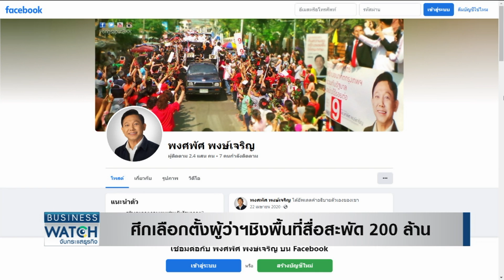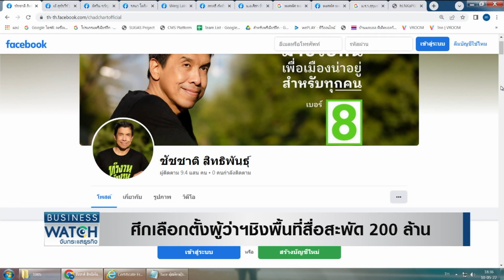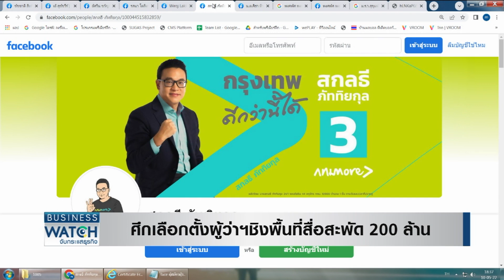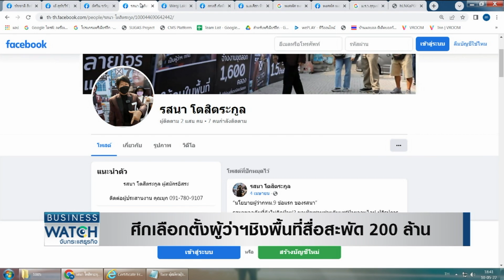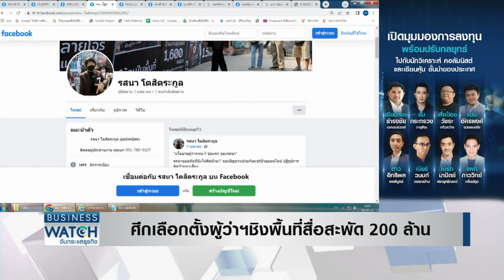ศึกเลือกตั้งผู้ว่าฯ ชิงพื้นที่สื่อสะพัด 200 ล้าน | BUSINESS WATCH | 10-05-65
ขณะนี้กำลังอยู่ในช่วงโค้งสุดท้ายของการเลือกตั้งผู้ว่าฯ กทม. ที่จะมีขึ้นในวันอาทิตย์ที่ 22 พฤษภาคม 2565 ถ้านับจากการเลือกตั้งครั้งสุดท้าย เมื่อวันที่ 3 มีนาคม 2556 การเลือกตั้งครั้งนี้ ถือว่าทิ้งห่างเลือกตั้งครั้งก่อนนานกว่า 9 ปี ทำให้บรรยากาศในการหาเสียง และเลือกตั้งเป็นไปคึกคัก แม้จะอยู่ในช่วงของการแพร่ระบาดโควิดสายพันธุ์โอมิครอนก็ตาม การหาเสียงครั้งนี้เปลี่ยนไปตามวิถีชีวิตใหม่ และเปลี่ยนไปตามผู้ที่จะมาใช้สิทธิเลือกตั้ง เนื่องพบว่าเป็นกลุ่มคนรุ่นใหม่มากขึ้น ทำให้การหาเสียงของผู้สมัคร ใช้สื่อออนไลน์ที่มากขึ้น นอกเหนือจากบรรยากาศในการเลือกตั้งแล้ว พาไปเจาะลึกนโยบายด้านเศรษฐกิจของผู้ว่าฯ กทม. คนใหม่ รวมถึงคนกทม. และกลุ่มธุรกิจรายใหญ่ของประเทศ ต้องการผู้ว่าฯ กทม. คนใหม่ลักษณะไหนกันบ้าง

ศึกเลือกตั้งผู้ว่าฯ กทม.ทุ่มเงินชิงพื้นที่สื่อ 200 ล้านบาท เจาะลึกนโยบายเศรษฐกิจ ดันท่องเที่ยว เมืองดิจิทัล แจกสวัสดิการ ภาคธุรกิจอยากได้คนพูดจริง ทำจริง แยกเมืองหลวงออกจากเขตเศรษฐกิจ

facebook live : TNN LIVE
Line : @TNNONLINE
Youtube Official : TNNONLINE